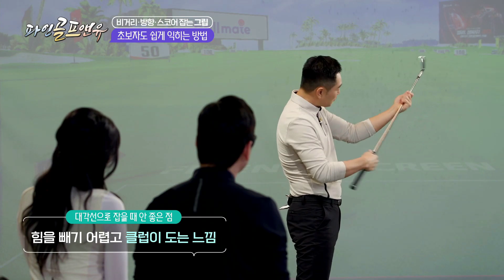[박하림 레슨] 초보자도 쉽게! 철봉 잡듯이~ 손바닥에 대각선 그리는 그립?｜파인골프앤유